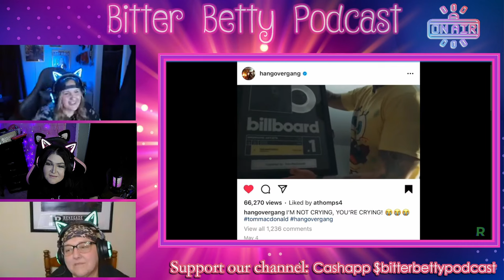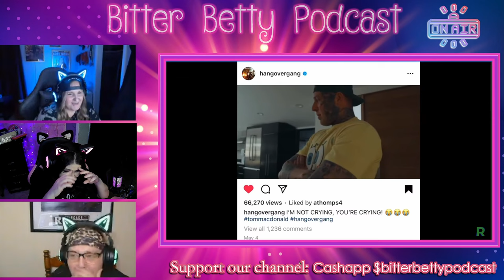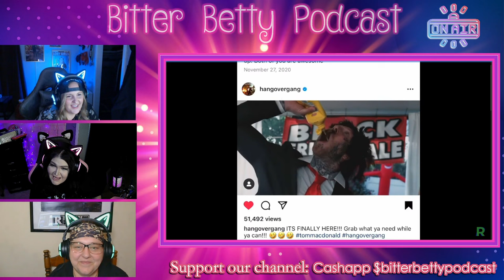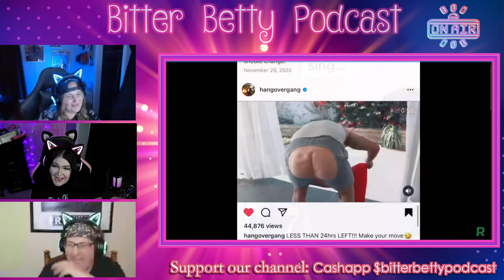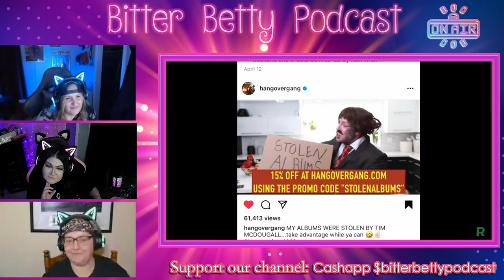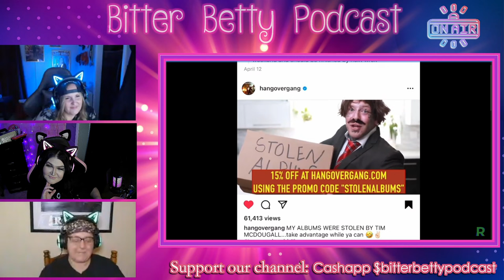3 HOGsters and the HOGfather - Reacting to Funny Moments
We did some very funny moments of the HOGfather himself @TomMacDonaldOfficial and the GANG GANG Queen @NotNovaRockafeller @novarockafeller

@LaceyMediaProductions and @BitterBettyCarole